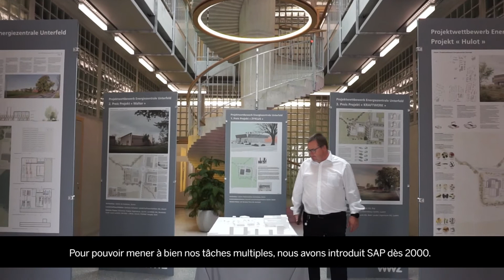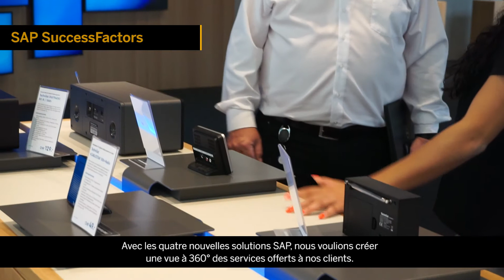Success Story WWZ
Die Öffnung des Strommarktes schreitet in schnellen Schritten voran. Innflow AG durfte WWZ beim grössten Transformationsprojekt in der über 125-jährigen Firmengeschichte als SAP-Implementierungspartner unterstützen. Das 20 Jahre alte ERP-System SAP ECC wurde auf das neue SAP S/4HANA umgestellt.

Lesen Sie mehr dazu auf unserem Blog.

Wir freuen uns auf Ihre Kontaktaufnahme. Gerne sind wir für Sie da.